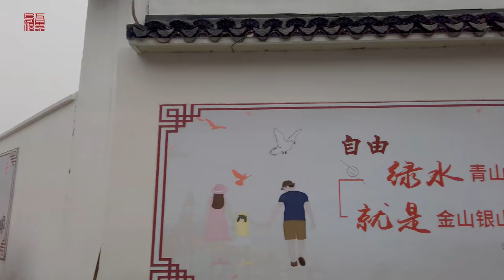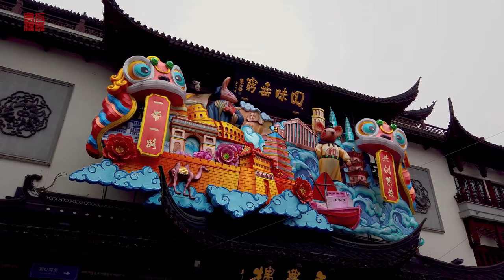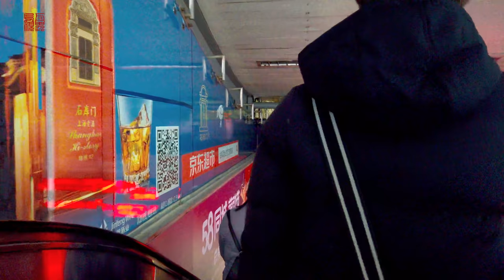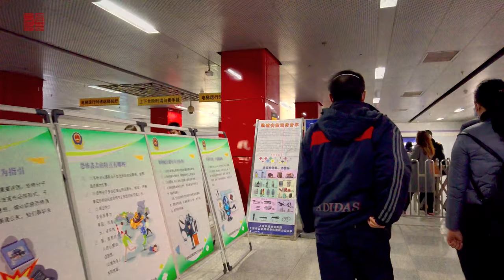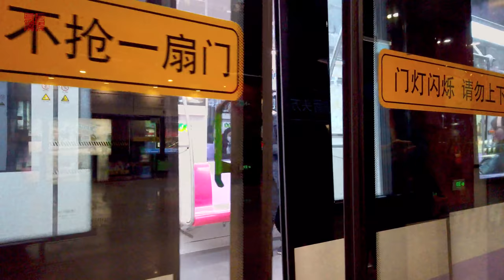漫步在上海：豫园商城Walking inYuyuan Mall\上海街景\ SHANGHAI STREET SCENE\今日上海SHANGHAI TODAY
位置position:
咖啡打赏：
豫园为上海的重点旅游景点，这也是游客们来上海旅游必来的景点。
豫园原为明代的一座私人园林，始建于明代，距今已有四百余年历史。
园主人四川布政使潘允端从1559年（明嘉靖己未年）起，在潘家住宅世春堂西面的几畦菜田上建造园林。经过二十余年的苦心经营，建成了豫园。“豫”有“平安”、“安泰”之意，取名“豫园”，有“豫悦老亲”的意思。
豫园内部布局极具东方园林建筑特色，大家有机会可以前往参观。豫园的每年等会也极其盛大，吸引着各方游客。
Yuyuan Garden is a key tourist attraction in Shanghai, which is also a must-visit for tourists visiting Shanghai.
Yuyuan was originally a private garden in the Ming Dynasty. It was built in the Ming Dynasty and has a history of more than 400 years.
The owner of the garden, Sichuan ambassador, Pan Yunduan, built a garden on a few amaranth fields on the west side of the Shichun Hall in the Pan family's house from 1559 (Jin Jiajing's second year). After more than 20 years of painstaking management, Yuyuan Garden was completed. "Yu" means "peace" and "antai". It is named "Yu Garden" and means "Yue Yue".
The interior layout of Yuyuan Garden has the characteristics of oriental garden architecture. Everyone has the opportunity to visit. Yuyuan's annual meetings are also extremely grand, attracting tourists from all sides.